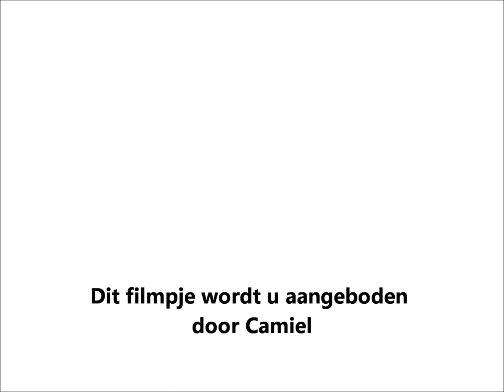Wim De Craene: Sara (1975)